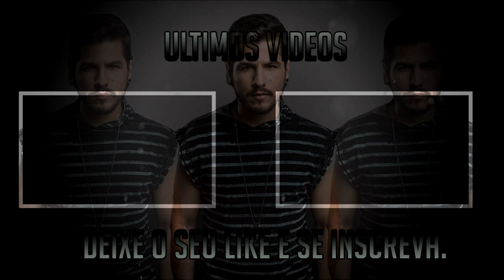MOSTRANDO AS MÃOS , USO MACRO NO CONTROLE ?? HANDCAM FREEFIRE